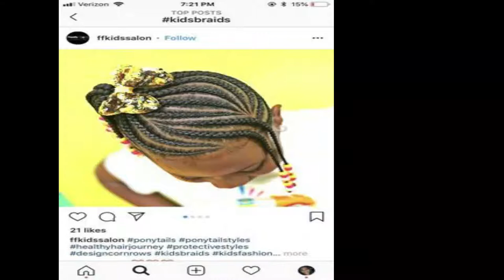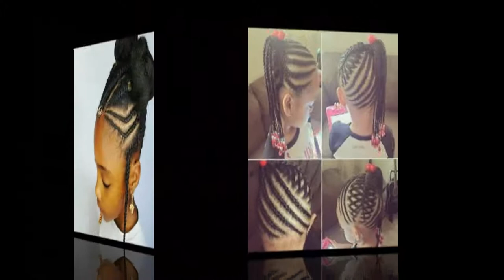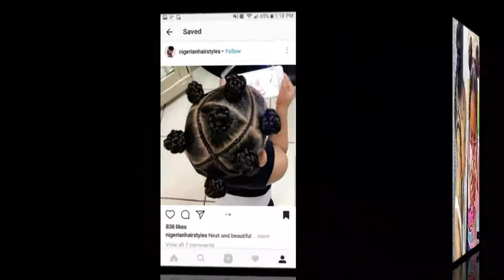COIFFURE, TRESSES AFRICAINES - DREALOCKS A MACON